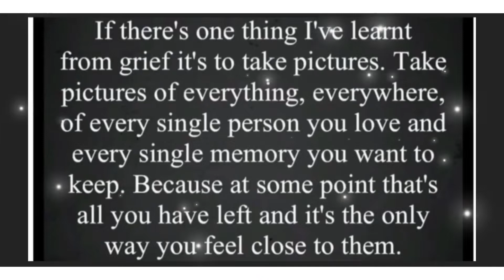A Mattys drive with us production 24/05/22 Paignton - Torquay real time English Riviera Torbay Devon